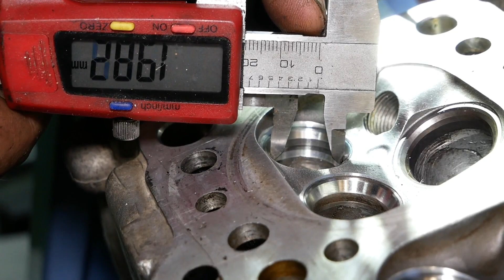Die wichtigen Schritte zum Erfolg | Koreanische Tuning Bestie Kia Picanto Hyundai i10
Begleiten Sie Redhead Zylinderkopf- und Motorentechnik bei der Betrachtung eines kleines Zylinderkopftes aus einem KIA Picanto/ Hyundai i10 mit etwa 1000 ccm mit dem Ziel etwas mehr Leistung zu generieren ohne gesetzte Budgetgrenzen zu sprengen. Ein paar Tipps von den Redheads gibts dazu. Schauen Sie den Meistern der alten Schule über die Schultern.

Spende:
Für technische Auskünfte oder wenn Sie unseren Kanal mit einer Spende unterstützen möchten: